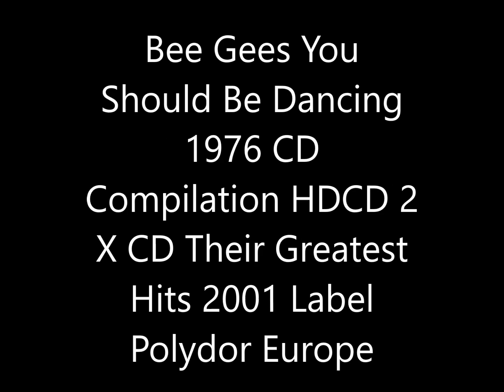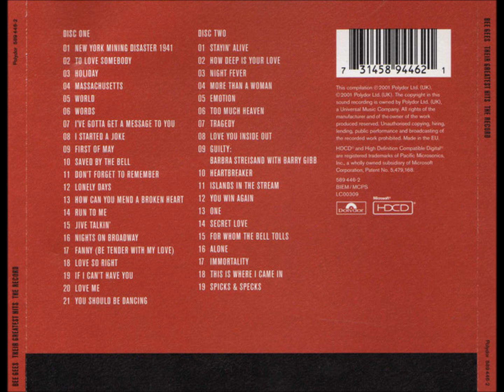Bee Gees You Should Be Dancing 1976 CD Compilation HDCD 2 X CD Their Greatest Hits The Record Label